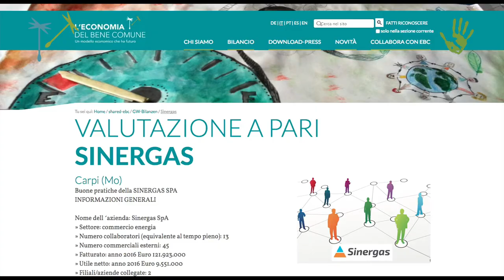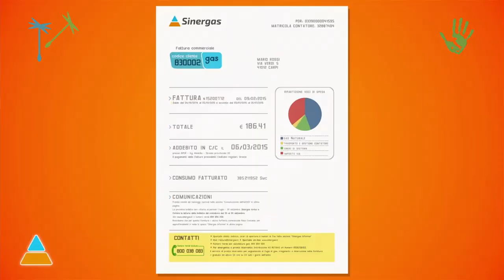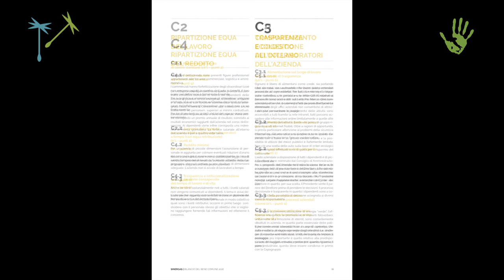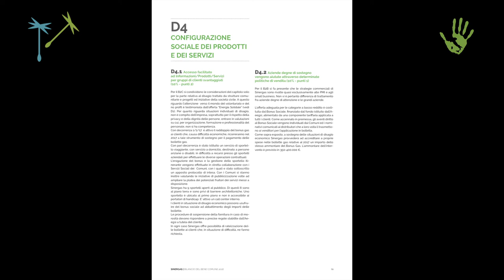Le imprese dell’Economia bene comune #3 – Sinergas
Prosegue il nostro viaggio tra le imprese dell’Economia del bene comune. Oggi ci spostiamo in Emilia per incontrare Sinergas, società che fornisce gas naturale ed energia elettrica nella provincia di Modena e nell’area del Carpigiano, sia per privati che per aziende.

Intervista e riprese: Daniela Bartolini
Montaggfio: Paolo Cignini
Immagini di copertura: Canale You Tube "Sinergas spa"